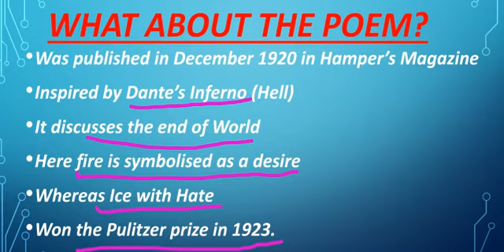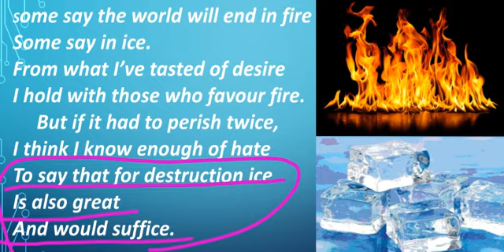CBSE CLASS 10 ENGLISH FIRST FLIGHT POEM FIRE AND ICE BY ROBERT FROST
Detailed English solution provides all the Academic board and higher class students a detailed solution for English grammar as well as English Literature
(it is never too late to learn)